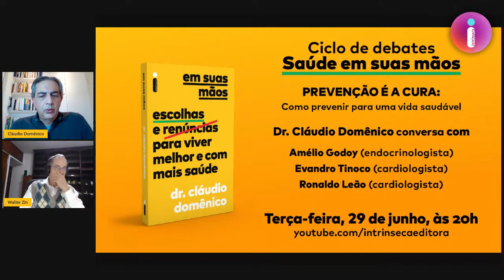Hábitos tóxicos: Como a tecnologia e a poluição estão acabando com nossa saúde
Ciclo de debates

No terceiro evento do ciclo de debates “Saúde em suas mãos”, o renomado cardiologista Cláudio Domênico, autor do livro “Em suas mãos”, conversa sobre como reduzir os danos causados pela alta exposição à poluição e ao mundo digital com a participação especial do psiquiatra Antonio Egidio Nardi, do cardiologista Luiz Antonio Campos e do médico e pesquisador Walter Zin.

Transmissão:
Richard Duchatsch Johansen ( @ridjohansen / @clickdart )